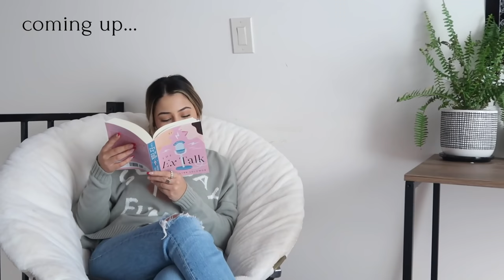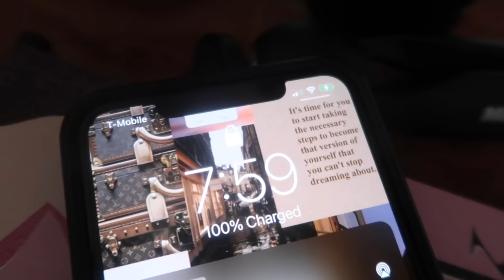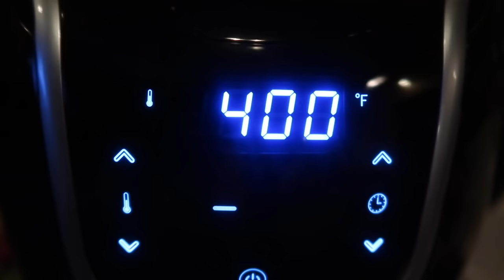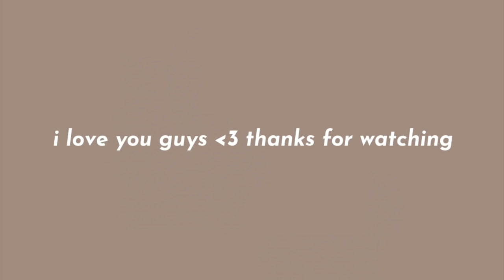HOW TO BE HAPPIER IN 2022 *tips for self improvement*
Get up to a year's supply of immune-supporting Vitamin D + 5 individual travel packs, both FREE with your first purchase!

Depop- karlaxespinosa

I LOVE U GUYS SO MUCH